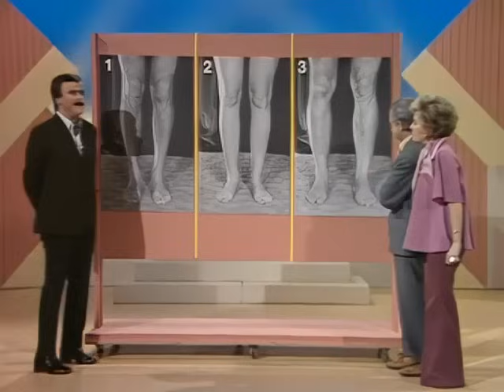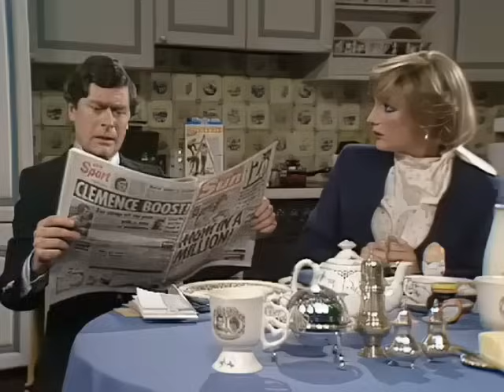Mike Yarwood's Comedy Sketchbook - Part 1/3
A selection of 13 sketches featuring the talent of impressionist Mike Yarwood. In loose alphabetical order;
Basil Brush with (the real) Peter Noone @ 00:00
Basil Fawlty and the Generation Game @ 03:39
Bellamy on Botany @ 09:56
Bill & Ben @ 13:55
Call My Bluff @ 17:29
Celebrity Challenge @ 23:27
Celebrity Squares @ 30:38
Charles & Diana at Home @ 38:25
Cillarella @ 45:46
Crossroads featuring Basil Fawlty @ 51:43
Dave Allen @ 57:47
Fawlty Towers @ 1:00:24
Frankie Howerd Story with (the real) Peter Noone @ 1:06:31